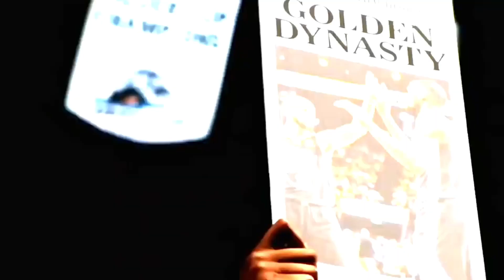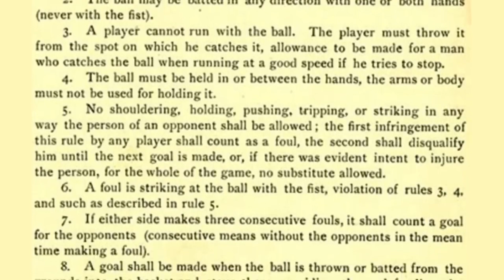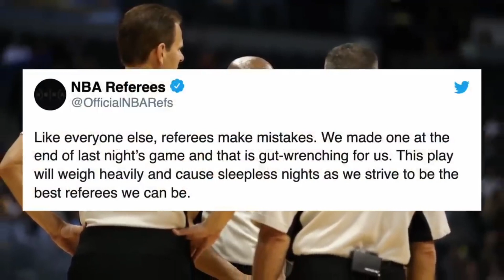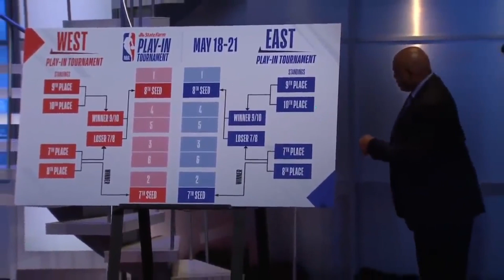Why the NBA has FALLEN OFF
🔥 Get ready for a fiery debate on why the NBA has lost its excitement! 🏀 From repetitive gameplay to lackluster performances, this video dives deep into the reasons behind the league's decline into boredom. 😴 Love it or loathe it, we're tackling the tough questions and stirring up controversy. NBA BoringBasketball SportsTalk NBAAnalysis BasketballDebate 📉👀

Welcome to Penultimate Sports. We bring you the best Sports Uploads on the Internet! Here you can find player spotlights, top ten lists, and fun facts about your favorite athletes in all your favorite sports like Volleyball, Basketball, Tennis, MMA and more!